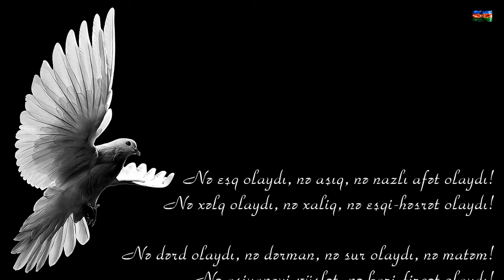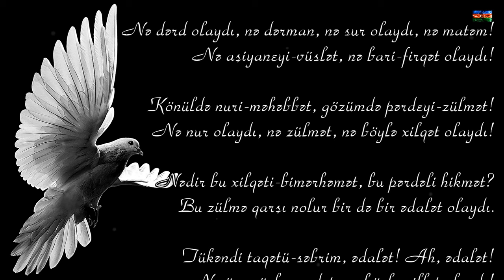Hüseyn Cavid - Kor ərəbin mahnısı - Kamran M. YuniS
Hüseyn Cavid - Kor ərəbin mahnısı
Bəstəkar - Cavanşir Quliyev - "Fəryad" filmi

Nə eşq olaydı, nə aşıq, nə nazlı afət olaydı!
Nə xəlq olaydı, nə xaliq, nə eşqi-həsrət olaydı!
Nə dərd olaydı, nə dərman, nə sur olaydı, nə matəm!
Nə aşiyaneyi-vüslət, nə bari-firqət olaydı!
Könüldə nuri-məhəbbət, gözümdə pərdeyi-zülmət!
Nə nur olaydı, nə zülmət, nə böylə xilqət olaydı!
Nədir bu xilqəti-bimərhəmət, bu pərdəli hikmət?
Bu zülmə qarşı nolur bir də bir ədalət olaydı.
Tükəndi taqətü-səbrim, ədalət! Ah, ədalət!
Nə öncə öylə səadət, nə böylə zillət olaydı!